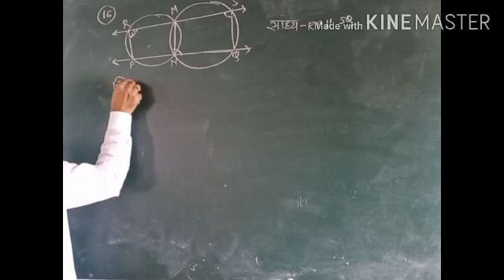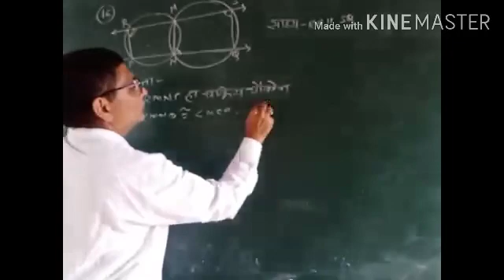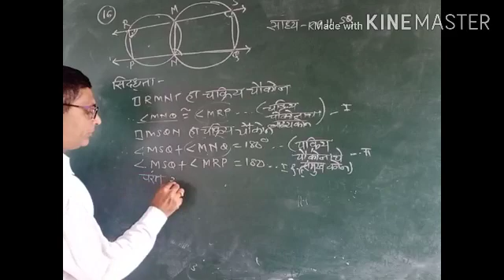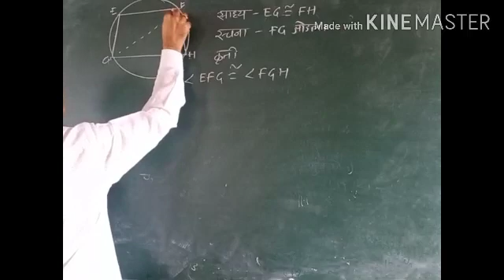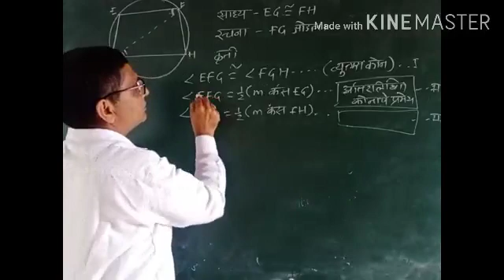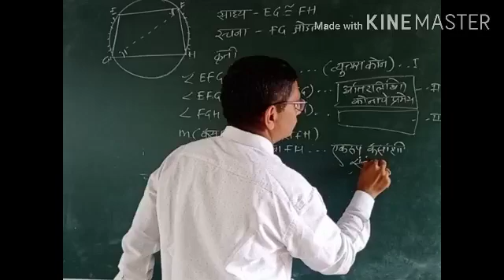१०वी गणित-२ प्रश्नसंच 3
वर्तुळ